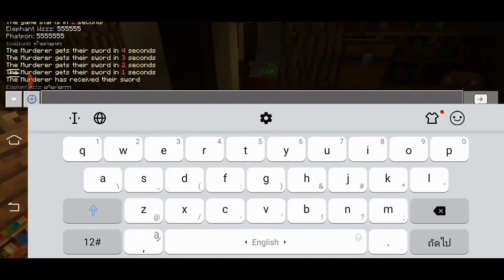Minecraft Murder - กรี๊ดลั่นทุ่งเมื่อต้องเจอฆาตกร Ft. Kingjasdax & Gibjibi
Thumbnail by:
RECORDING SOFTWARE: Az Screen Recording